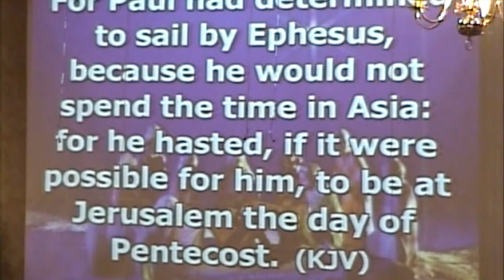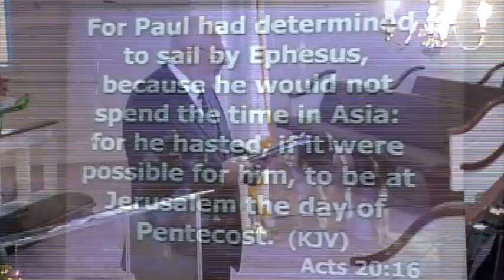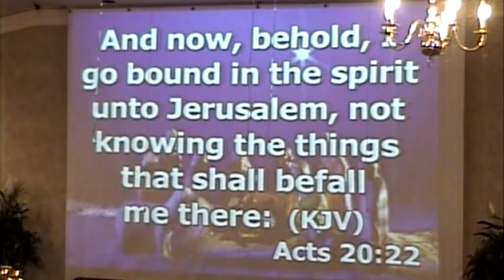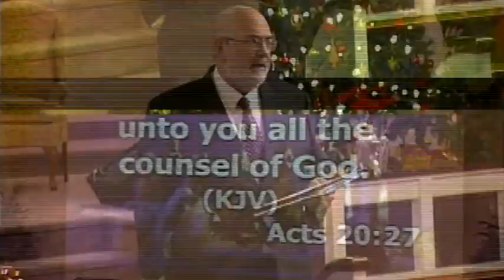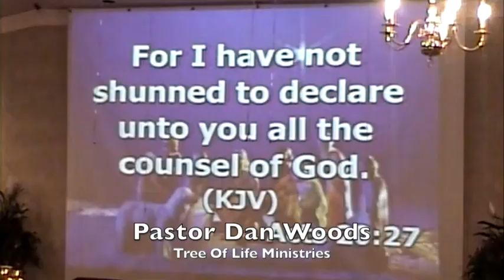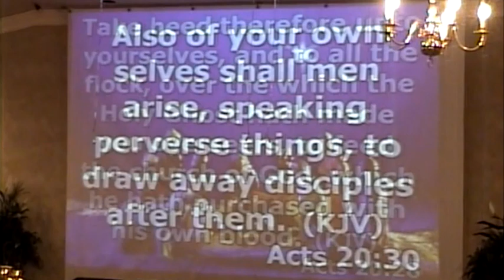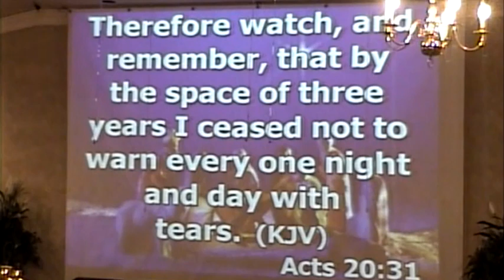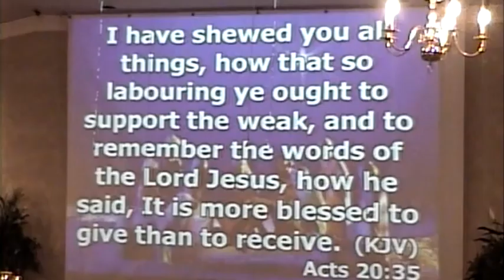Christmas Blessings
Sermon from 12-16-18 at Tree Of Life Ministries